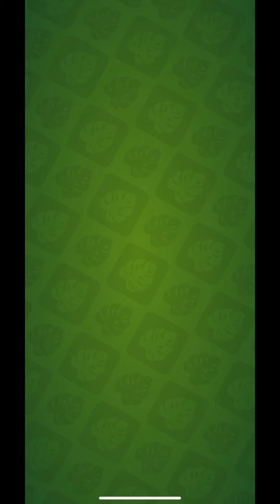Jungle Ruins - 20/20 keys - Gold and Goblins | Rosie Rayne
"Explorers found mines in ruins deep in the jungle. Riches assured to any goblin who can tame the wildlife!"

Gold and Goblins is made by APPQUANTUM LTD and Redcell, has an age rating of 4+ and is available to download from the App Store